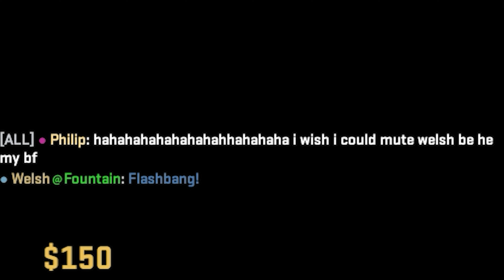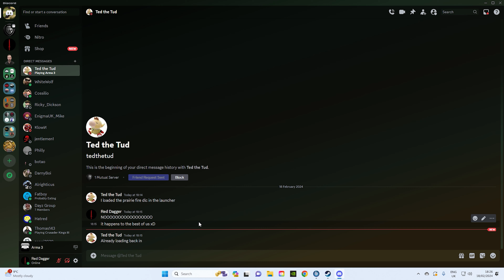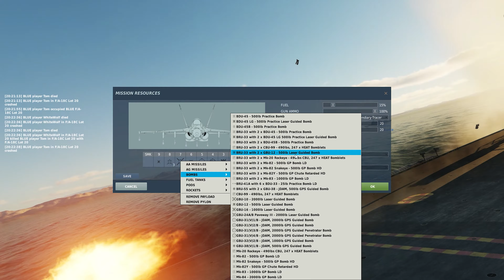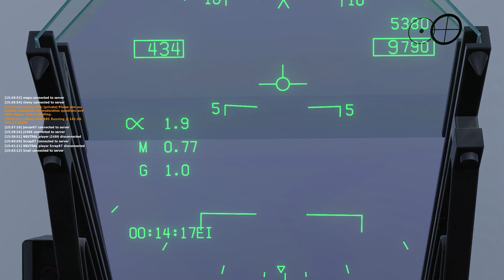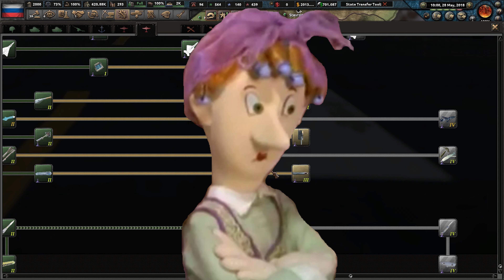WHATEVER HAPPENS ON TS? - EPISODE 25 ANNIVERSARY SPECIAL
So I had enough footage lying around so I decided to make the special 25th episode of Whatever Happens on TS? - Episode 25 Anniversary Special. Whatever Happens on TS? - Episode 25 Anniversary Special.

If you want to join the ARMA 3 group I'm in, MANTICORE OPERATIONS, then follow the link to the discord

Intro - 0:00
Arma 3 - 0:30
CS2 - 5:23
Other Games - 11:00